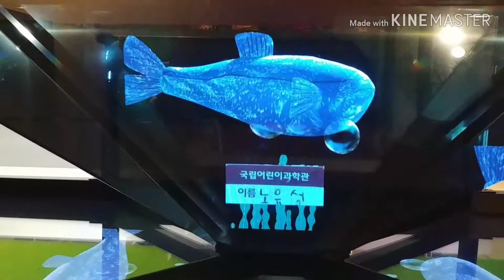Yoonsung's good places to go with kids in Seoul 1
National Children's Science Center